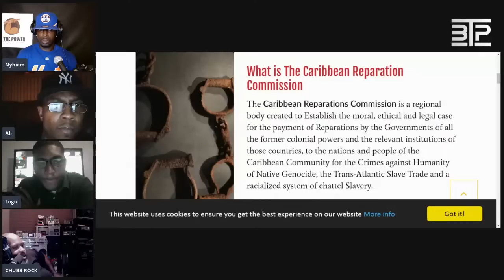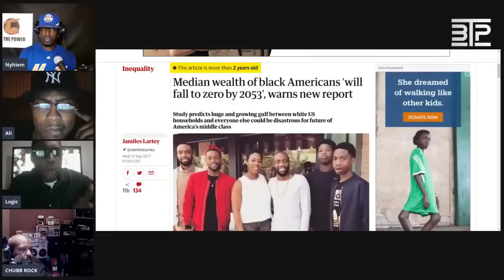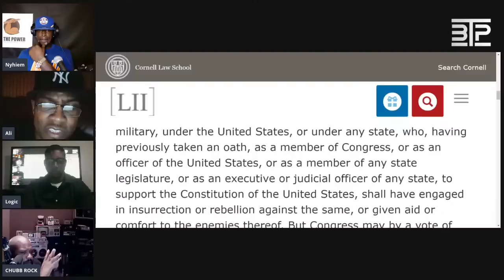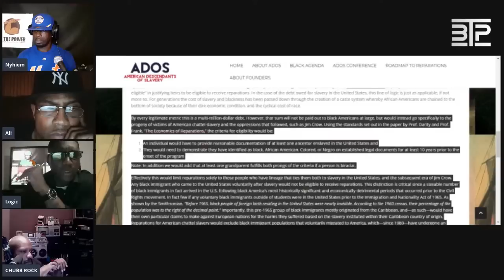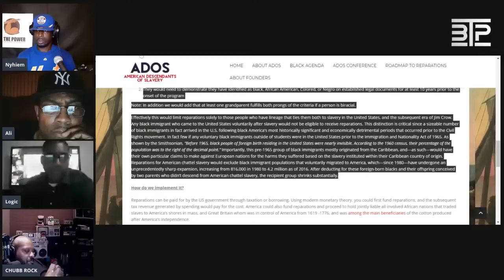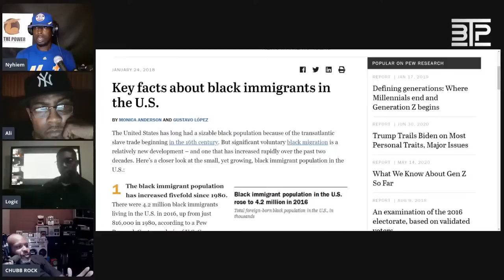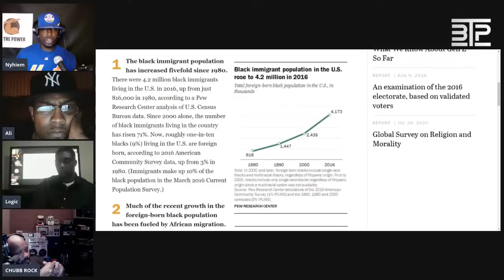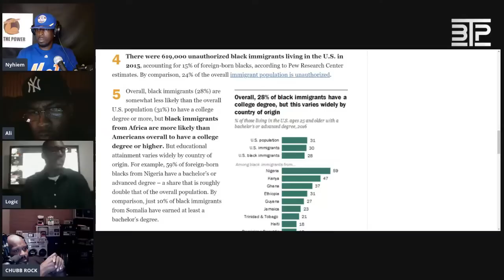BTP team & Hip-Hop Icon Chubb Rock talks reparations and Caribbean Americans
On this broadcast, the BE THE POWER BTP team will have a much needed discussion with one of Hip-hop's most iconic legends, Chubb Rock ChubbRock who is a Caribbean American. This discussion will center itself about the current push for reparations and the need for all Americans to get on board and become reparationists as we continue the fight for justice